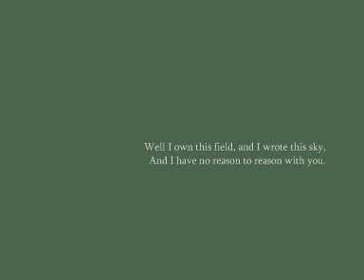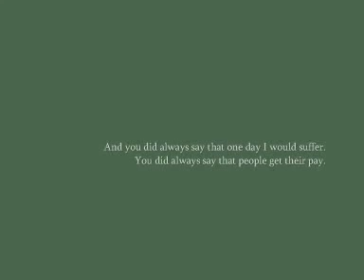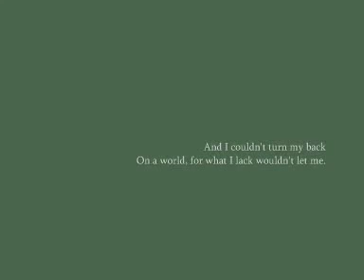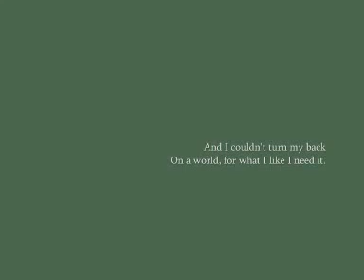Laura Marling - Blackberry Stone (Lyrics)